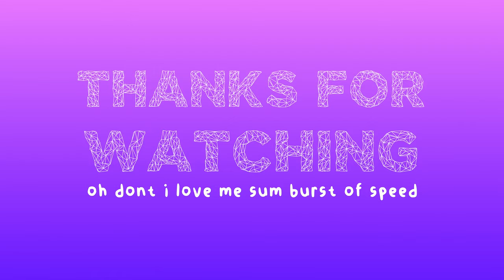Double Roundabout | 1✧ Imola x 32.999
recently unlocked this beast and got 3 star :D (but still one star rank xp)

(Reupload from 30 November 2021)